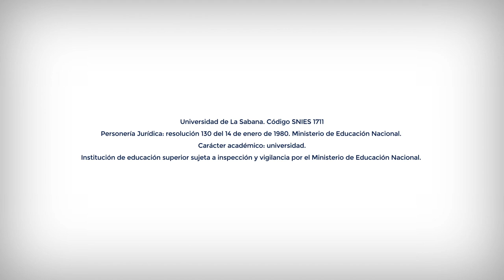Reto del Rector - Profesores y Administrativos